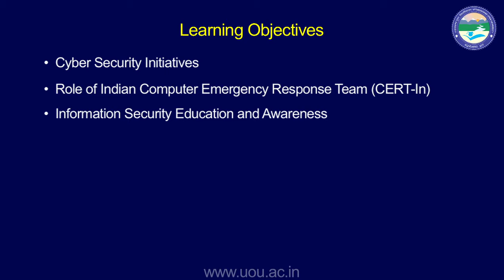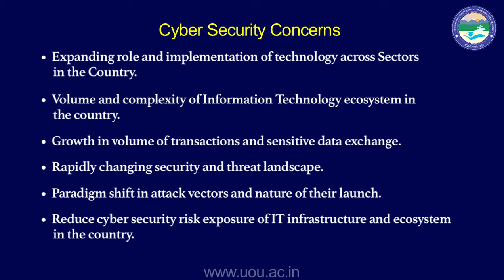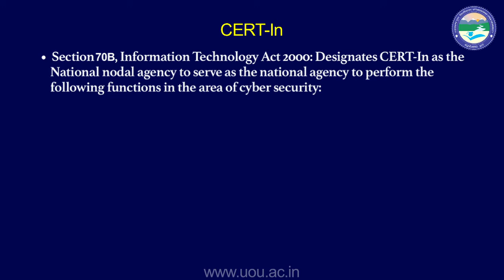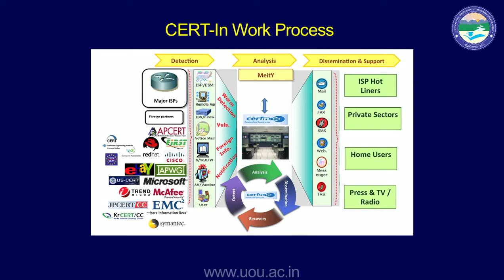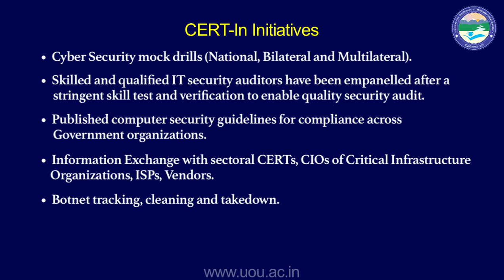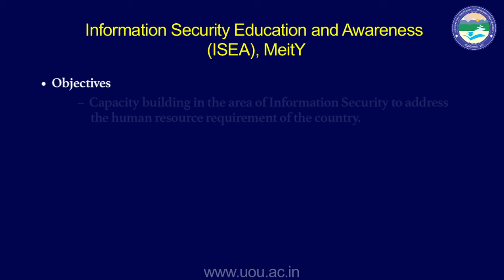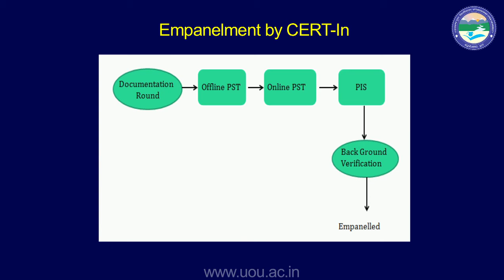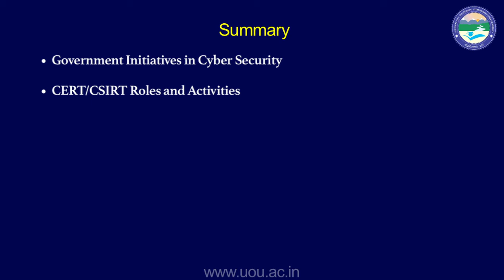Cyber Security Initiative in India